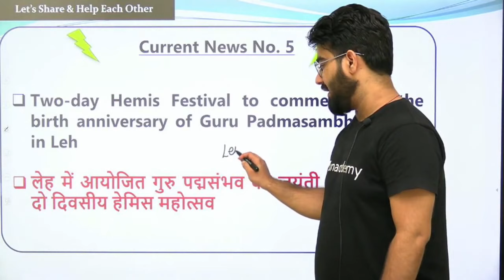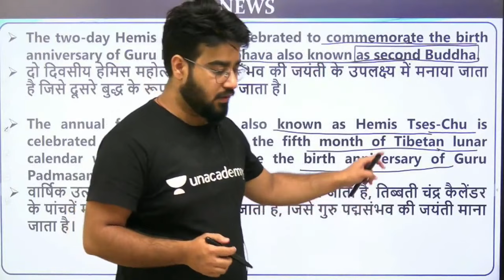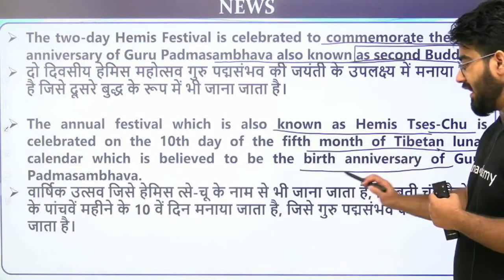किसको जाना जाता है 2nd Buddha के नाम से? | Chetan Meena Sir | Wifistudy studios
✿ Morning Shows :
05:00 AM - RRB NTPC GK by Krati Ma'am
06:00 AM - Top GK/Current Affairs Questions by Saurabh Malik
07:00 AM - Current Affairs Show by Krati Ma'am
08:00 AM - The Hindu Editorial by Gauri Ma'am

✿ All SSC Exams (Special Batch):
09:00 AM - GK/GS by Aman Sir
09:30 AM - Maths by Ajay Sir
10:10 AM- English by Gauri Ma'am
10:30 AM - Reasoning by Akash Sir

✿ UPSI Special:
01:00 PM - Maths by Ashish Rathi

✿ RRB NTPC CBT 2 & Group D:
12:00 PM - GK by Rohit Kumar
2:00 PM - Maths by Naman Agarwal
2:15 PM - GS by Amrita Sahu
3:30 PM - Reasoning by Hitesh Mishra

✿ All Competitive Exams:
11:00 AM - Maths by Dharmendra Kumar
2:30 PM - Reasoning by Ritika Tomar
3:00 PM - GK/Current Affairs by Saurabh Malik
4:00 PM - Maths Special by Nitin Tiwari
5:00 PM - SSC English by Arti Gupta
6:00 PM - Maths by Ramesh Sir
6:30 PM- Spoken English by Arti Gupta

✿ SSC GD Jagaran Batch:
7:00 PM - GK by Harish Tiwari Sir
8:00 PM - Reasoning by Deepanshu Sir
9:00 PM - Maths By Dev Sir
10:00 PM - Hindi by Alok Sir

1. One Subscription, Unlimited Access
2. Learn from your favorite teacher
3. Real time interaction with teacher
4. You can ask doubts in live class
5. Limited students
6. Download the videos & watch offline